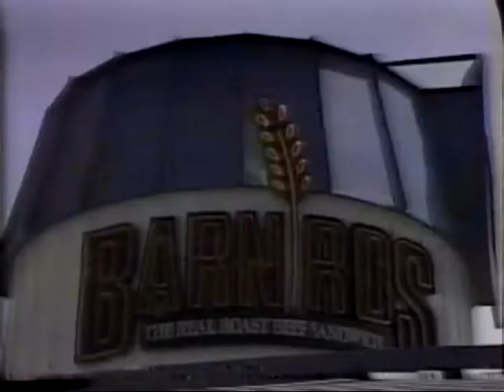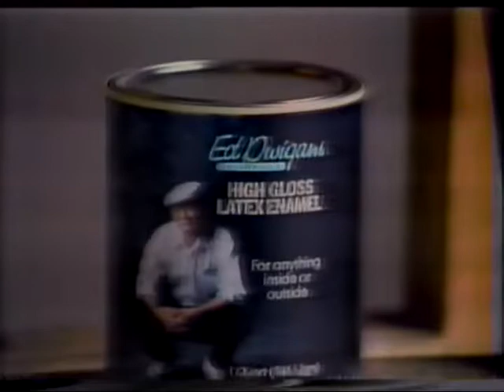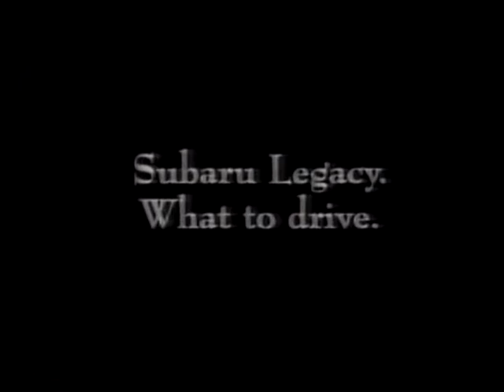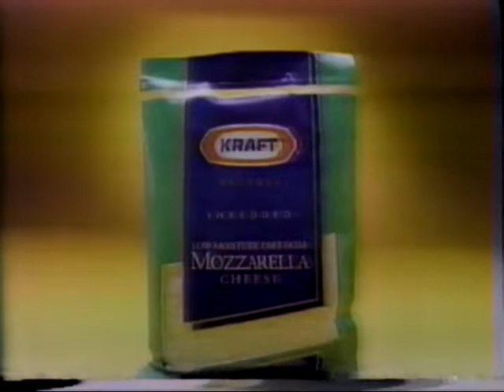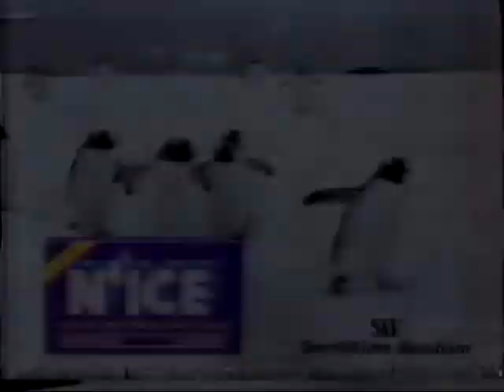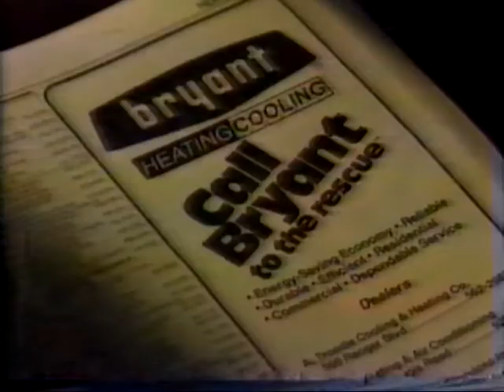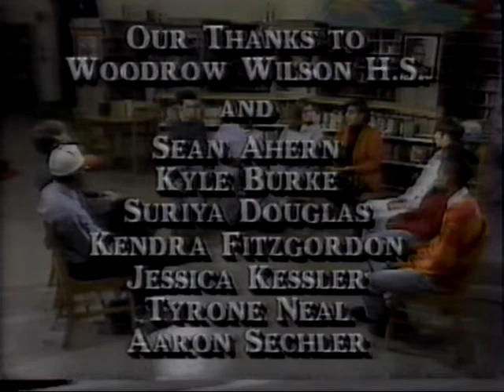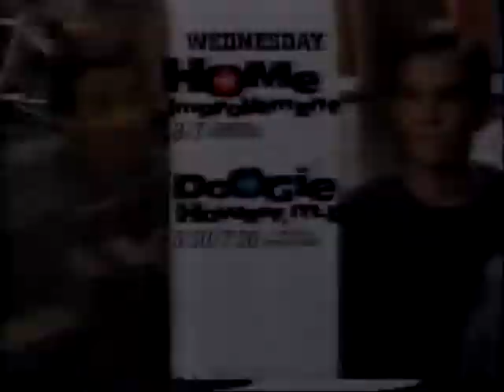19921117 ABC News Nightline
November 17, 1992 ABC News Nightline with Forrest Sawyer.

Discussion with Ted Koppel (ABC), Woodrow Wilson High School students Sean Ahern, Kyle Burke, Suriya Douglas, Kendra Fitzgordon, Jessica Kessler, Tyrone Neal, and Aaron Sechler, and filmmaker Spike Lee re: Lee's new movie "Malcolm X" and the current state of race relations in the US.
Excerpt of an interview by Koppel with Lee.
Taped segment with Malcolm X, Malcolm X's widow Betty Shabazz, actor Denzel Washington, retired tennis pro Arthur Ashe, poet Maya Angelou, and former Army Secretary Clifford Alexander.
Reporter(s):Koppel, Ted (ABC)